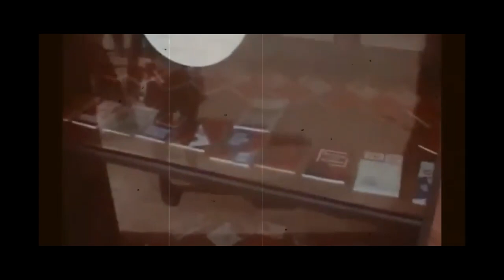70s Hippies diary Nepal | Documentary | History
Notice :- This video was Found from the Internet. This Video Doesn't Belongs to me .I just Uploaded For Nepal's History that might remain in Our Channel.
It was “like the Shire from Lord of the Rings,” says James Giambrone, who moved to Nepal in 1970 after dropping out and leaving his home in New York City. “All the clichés you’ve heard — wonderful people, art abounding, a living museum — I got to experience.”
The 1975 Bob Seger classic “Katmandu” immortalized the escapist allure of Kathmandu. “I’m tired of looking at the TV news,” sang Seger. “I’m tired of driving hard and paying dues/ I figure, baby, I’ve got nothing to lose/ I’m tired of being blue/ That’s why I’m going to Kathmandu.”
The hippie movement began among the Western world’s political and social dissatisfaction of the 1960s, which spurred some Westerners to embark on the Hippie Trail, a route that traversed Europe and South Asia. Those who traveled to destinations along the trail, particularly its cultural center, Kathmandu, Nepal, typically wanted to escape the stress of the West and lead a calmer life. Now, few Westerners remain in places like Kathmandu and the hippie movement is rarely discussed.